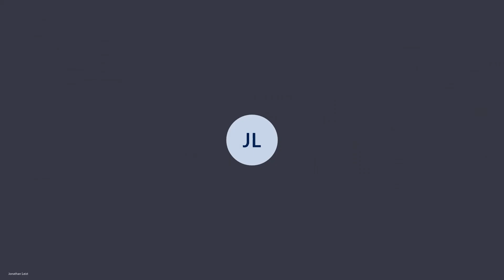2020.09.16 Culver Town Council Special Meeting